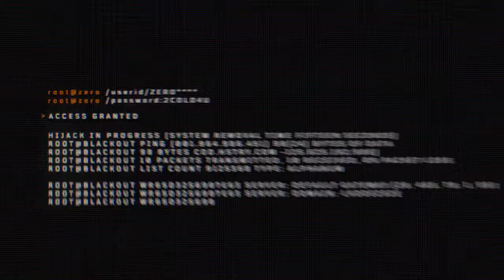NGE OQ Emergence V. Mouser & Co. Map 4